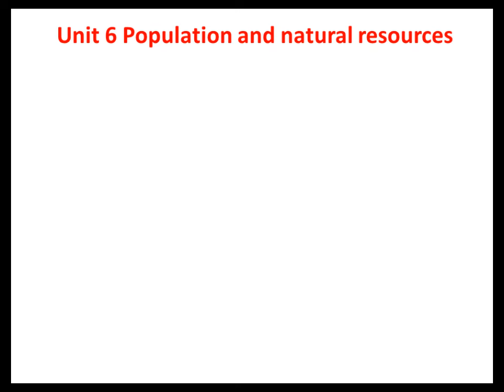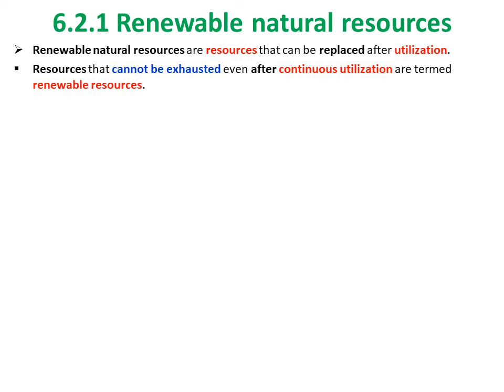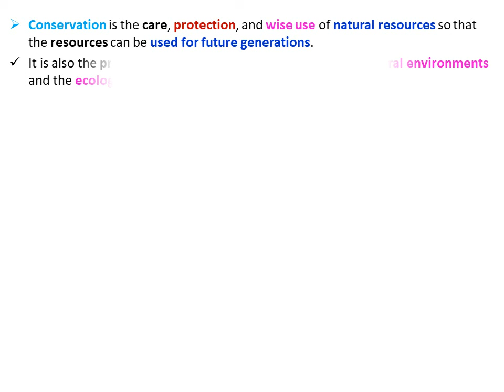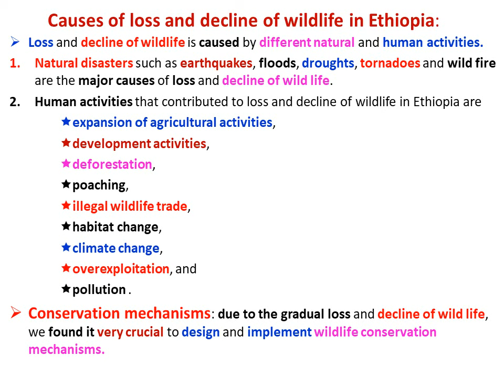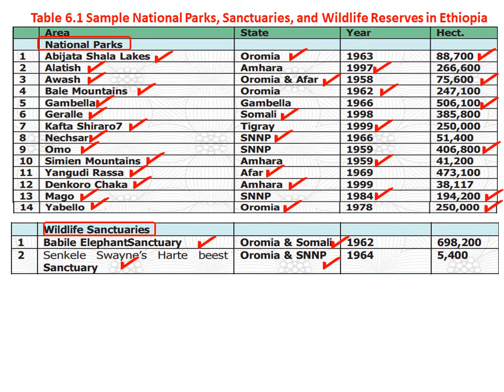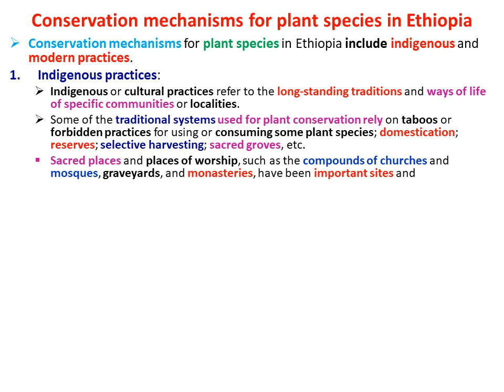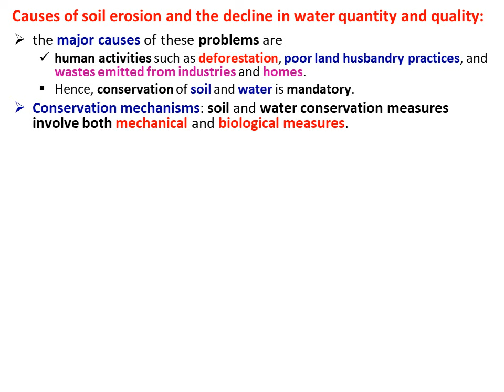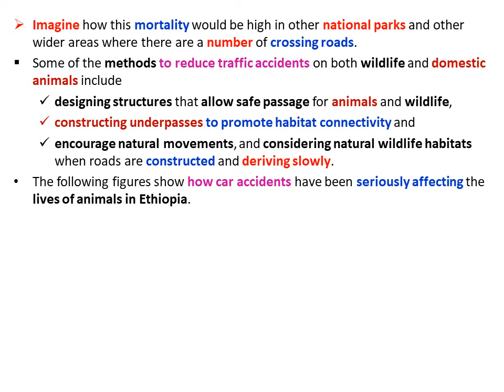New Curriculum Biology Grade 11 Unit 6 Population and Natural Resources Tutorial Part 2 in Afan Orom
Natural resources
Non-renewable
Conservation of natural resources in Ethiopia
Impact of traffic accidents on wild and domestic animals
Indigenous practices
Modern practices
Natural disasters
Human activities
national parks
wild sanctuaries,
wildlife reserves
community conservation areas
controlled hunting areas
Define natural resources?
Differentiate between renewable and non-renewable natural resources?
Mention examples of renewable and non-renewable natural resources
Discuss the conservation mechanism of soil and water?
Explain the need for conservation
Define conservation?
Explain the conservation mechanism of wildlife and plants
Recognize traffic accidents?
Explain the effect and prevalence of traffic accidents in Ethiopia and abroad